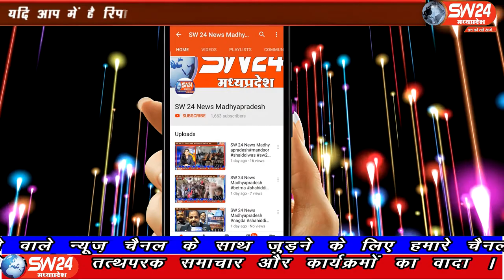SW 24 News Madhyapradesh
कंगना रनौत द्वारा अयोध्या और कश्मीर पर फिल्म बनाए जाने की घोषणा किए जाने के बाद आज इंदौर के सांसद शंकर लालवानी ने कंगना रनौत को प्रस्ताव भेजा है कि वह देवी अहिल्याबाई होलकर पर भी फिल्म बनाएं। इंदौर ब्यूरो राकेश सच्चर व दीपक सिंह की रिपोर्ट